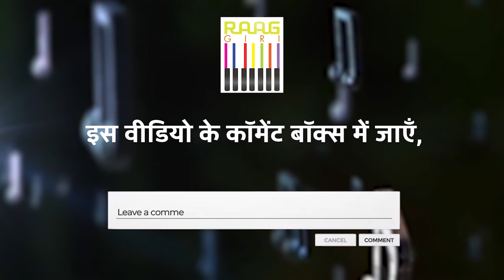Varun Kumar से सुनिए बांसुरी संगीत | Flute Maestro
Embark on a musical odyssey with Varun Kumar, the maestro of the flute, as he enchants listeners with his soulful melodies. Lose yourself in the enchanting tunes that resonate with pure serenity and bliss. 🎶🌟